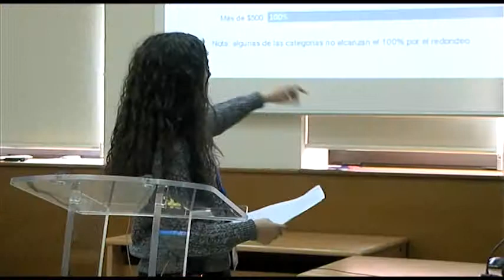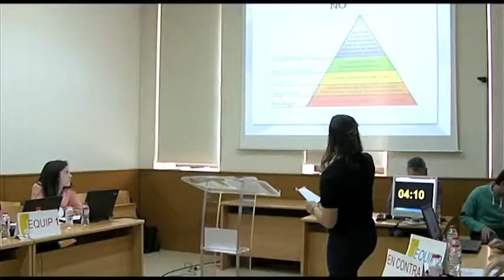Tercer debat - Lliga de Debat Secundària i Batxillerat (UJI)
Càmera  Visualiza